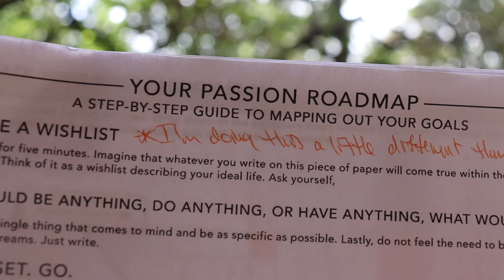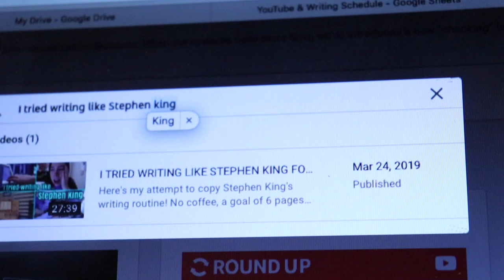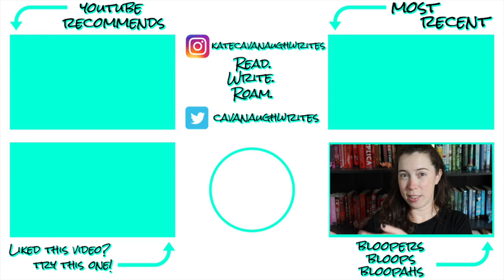3-YEAR PLANNING // writing & publishing, monetary goals & income streams, & moooore!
Let's chat about lessons I learned while trying to 3-year plan, how to get on track, and different income streams as a "creative professional."

How do you plan? Have you made a three-year or five-year plan before?
Have you ever noticed a disconnect between what you WANT to achieve vs. what you're doing right now to get there? If so, what are you doing to fix that? (Help a girl out!)

💌  S N A I L   M A I L   M E  :
607 E. Blanco Road